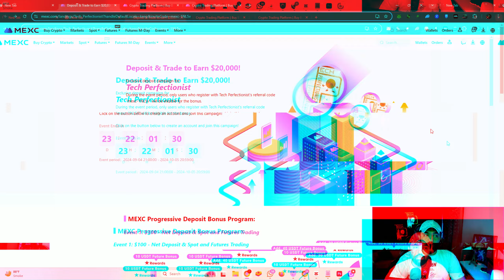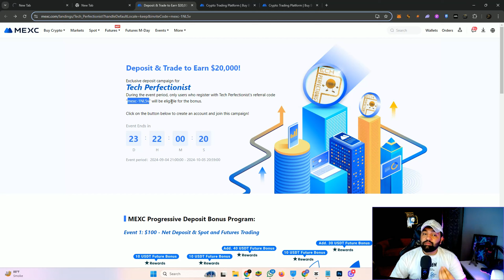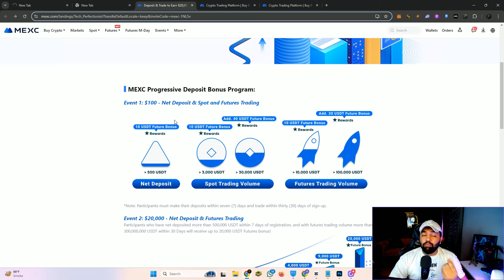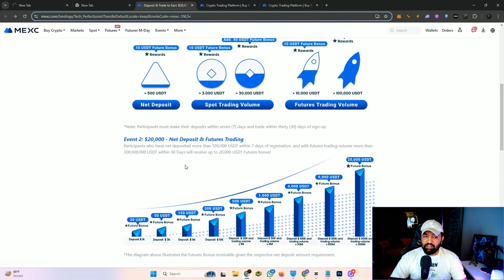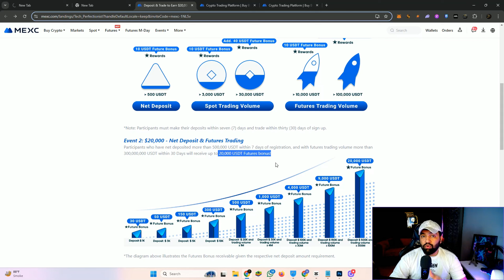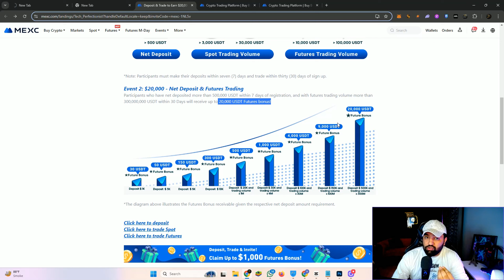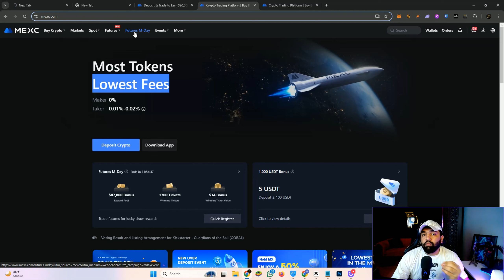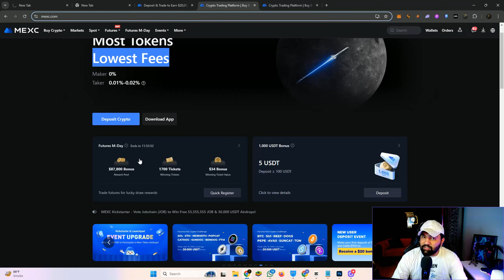Trade & Win 20,000 USDT - MEXC Best Non KYC Crypto Exchange 2024 - Trade with High Leverage